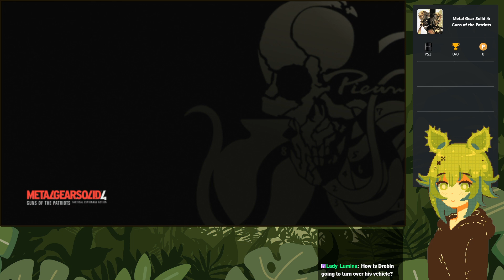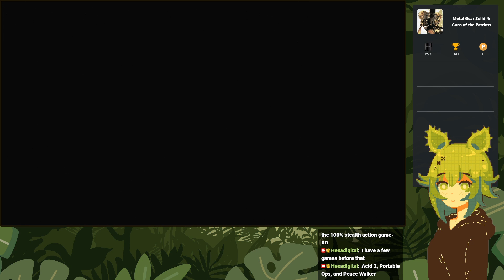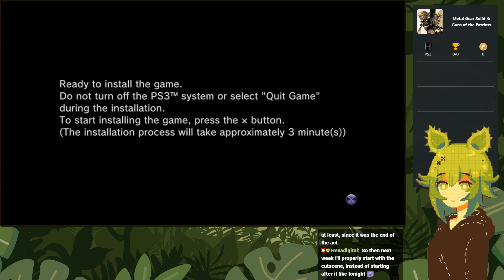Solid Sun [Part 16] :: Metal Gear Solid 4: Guns of the Patriots (2008) [PS3]